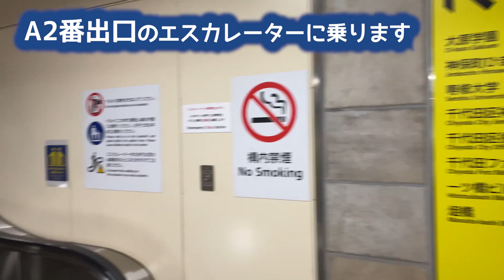【神保町店】神保町駅から神保町店まで（１分で分かる！道案内）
キンコーズ公式おすすめ【最寄り駅からの道順】を動画でご紹介！第二弾は【神保町店】です。これを見れば初めてのご来店でも安心！

①「A2」出口を目指して、「専修大学方面改札」を出ます
②「A2」出口のエスカレーターを上ります
③出口から出たら右折し、交差点を直進します
④交差点を渡ったらすぐ右折し、しばらく直進すると神保町店に到着です
（所要時間：徒歩約２分程度）